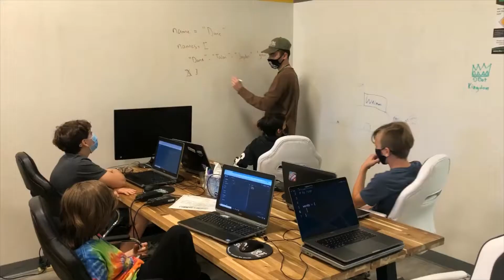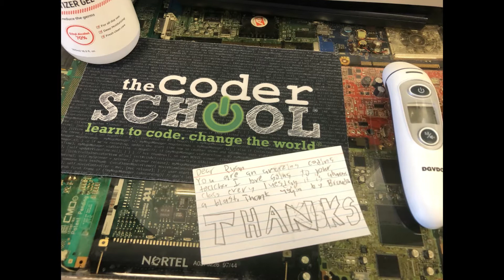Kids at theCoderSchool Las Vegas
We are theCoderSchool Las Vegas! Silicon Valley's Elite Kids Coding Program in Las Vegas! We teach all levels of kids coding from beginning, block-based coding to advanced computer programming languages such as C++, Java, JavaScript, Python, advanced 3-D gaming platforms like Unity. We also offer High School Computer Science AP Exam Prep! Our students have won many national and local computing awards. We are partnered with The Congressional App Challenge, the most prestigious prize in student computer science, and this year one of our students took the top prize for Las Vegas. We are also partnered with the National Center for Women in Technology, NCWIT, and we have had two students win the prestigious Aspirations in Computer Award for Las Vegas. Sign-up for a free coding assessment and share the magic of coding with your child! Because it really is magical when you make a computer do things! Go to LasVegas.theCoderSchool.com or Henderson.theCoderSchool.com to sign up for a Free Kids Coding Session!